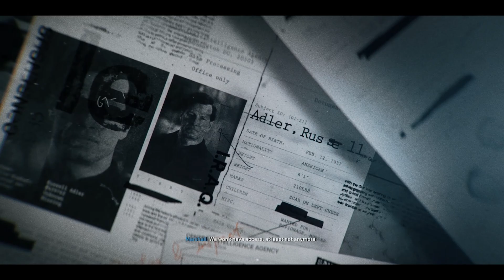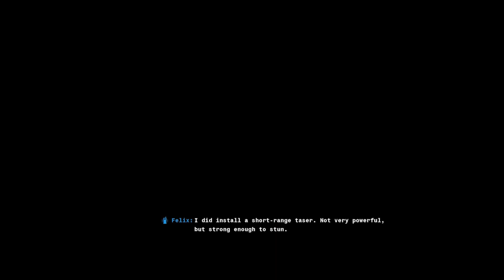OH HELL YEAH! I Call of Duty: Black Ops 6 I Gameplay Walkthrough I Part 2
Call of Duty: Black Ops 6 is a 2024 first-person shooter video game co-developed by Treyarch and Raven Software and published by Activision. It is the twenty-first installment of the Call of Duty series and is the seventh main entry in the Black Ops sub-series, following Call of Duty: Black Ops Cold War.